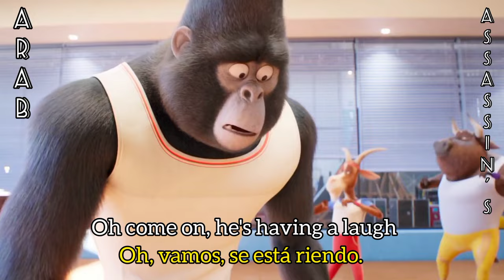Tippy Toes Sing 2 / Adam Buxton /Sub español / english and spanish lyrics